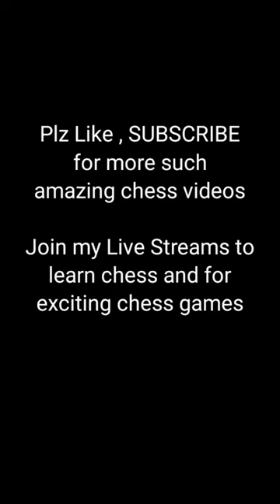Greek Gift Sacrifice in new style | AMAZING CHECKMATE Technique